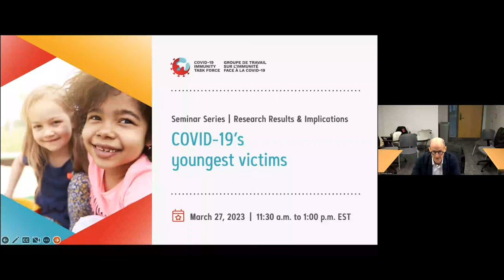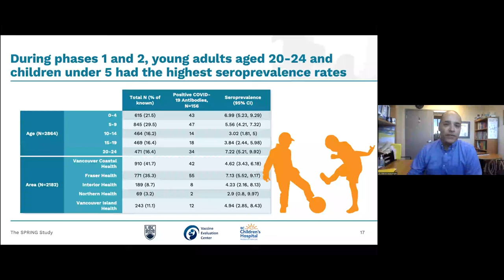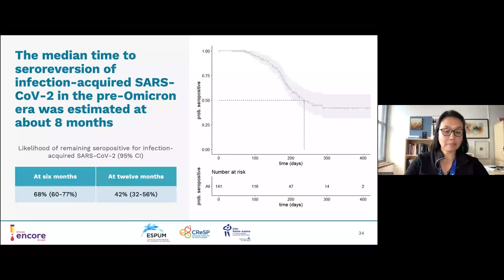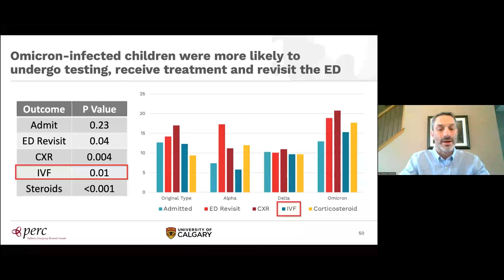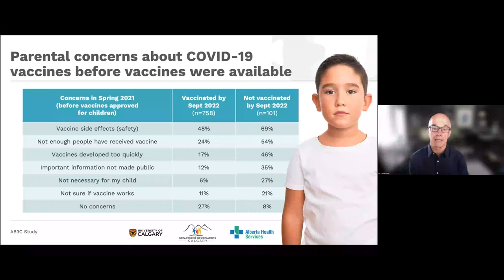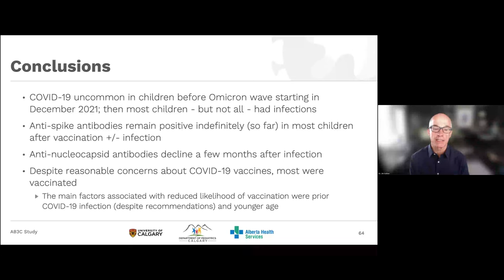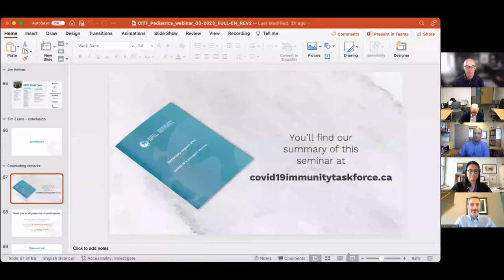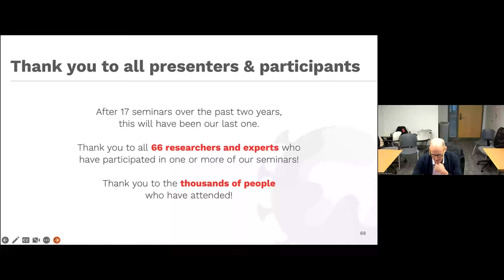COVID-19’s Youngest Victims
At the beginning of the pandemic, COVID-19 was generally very mild in young children, creating a sense that most were not at risk.

Once Omicron struck, the millions of people infected led to increased numbers of serious cases, including in children. This included some rare yet serious and lingering complications. Furthermore, the rigorous process before vaccines were approved for children caused delays in pediatric vaccination. Coupled with poorer vaccine uptake in young children, this has led to gaps in immune protection against COVID-19.

The CITF has funded several studies examining the impact of SARS-CoV-2 on pediatric populations, as well as vaccine efficacy and the durability of immune responses in children. Join our CITF-funded experts for an informative discussion about the current state of research on COVID-19 and pediatrics in Canada.